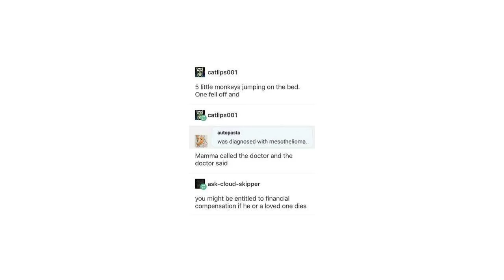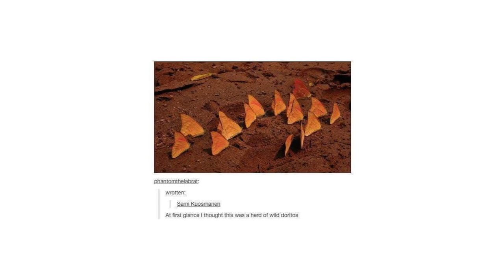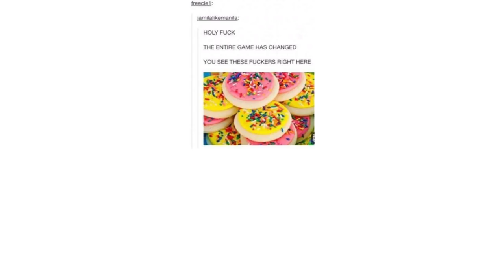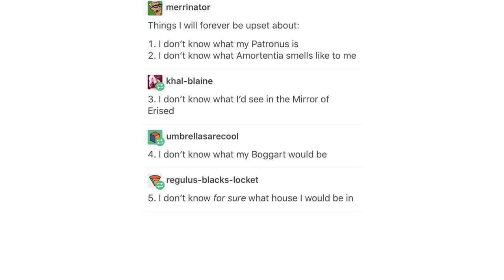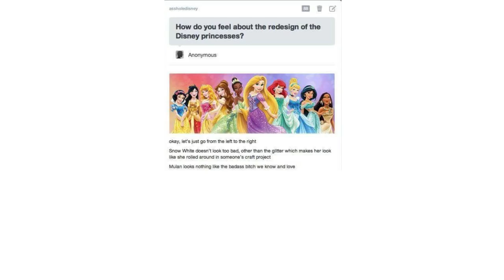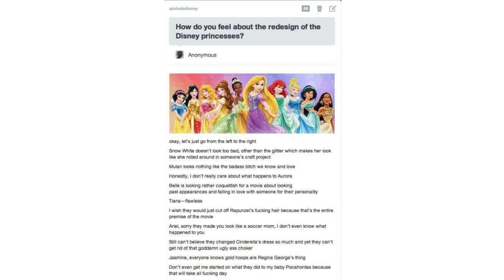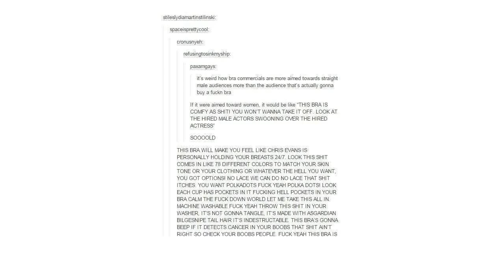Late Night Tumblr Posts: 6 Minutes of Chaos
It's a pun but also a fact.